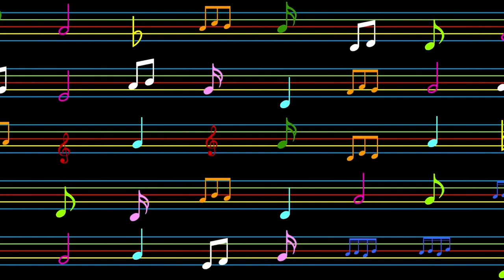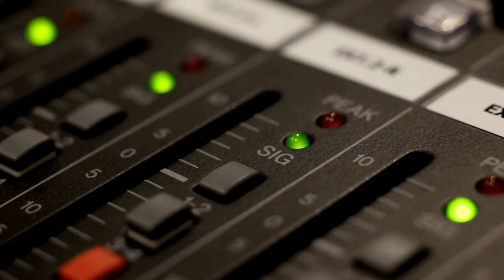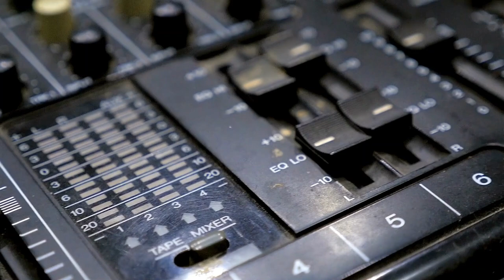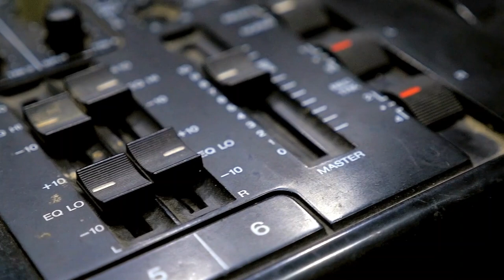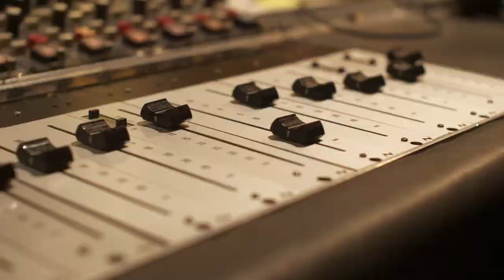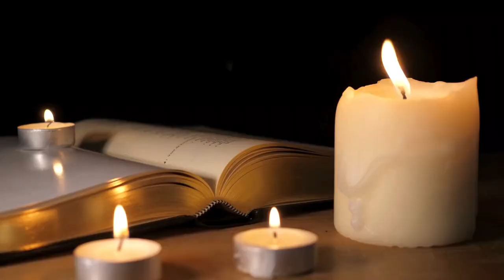Scooter Braun Buys Big Machine & Taylor Swift is NOT Happy! Music History Today Podcast June 30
On the June 30 edition of the Music History Today podcast, The Jackson 5 make a couple of changes, Cher marries Greg, and Phyllis leaves. Also, it's Lena Horne's birthday.